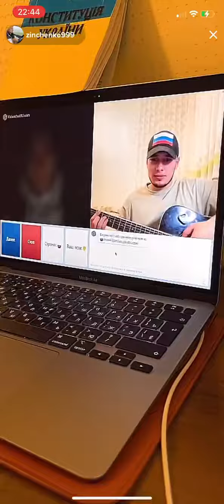Загорівся крейсер під назвою москва...